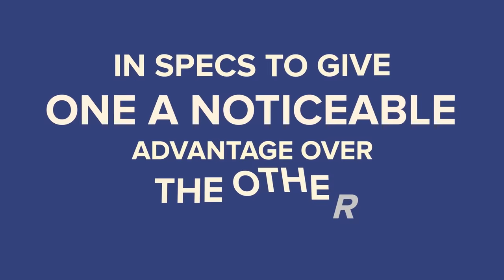WHITE DEATH vs WHITE FEATHER - WHO WOULD WIN? SNIPER SHOWDOWN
Today's versus is a very special match up between two of the most deadly snipers to have ever walked the earth. It's the White Death vs the White Feather. Who has the upper hand in this battle of inches? Watch today's brand new 2019 special sniper vs to find out.